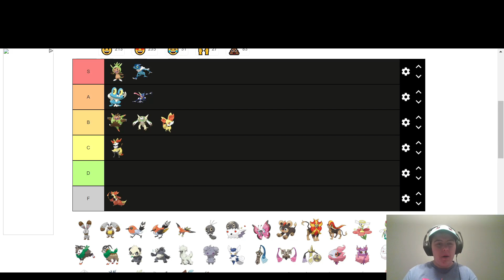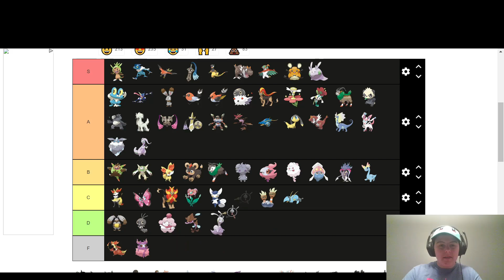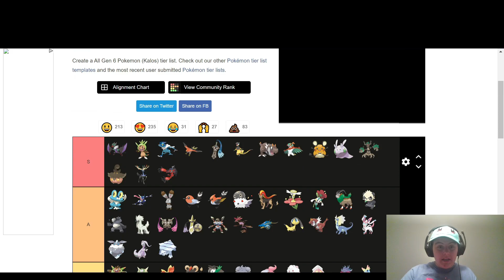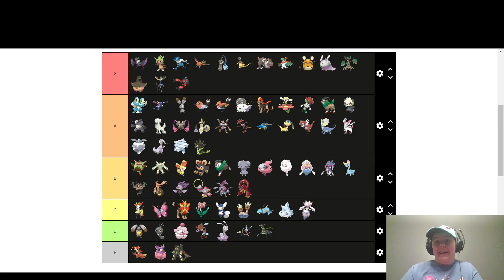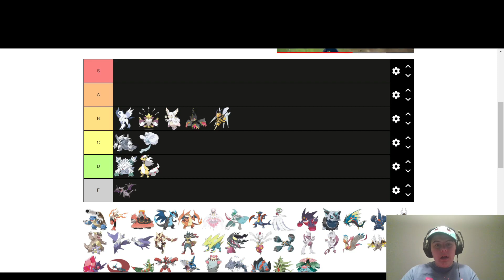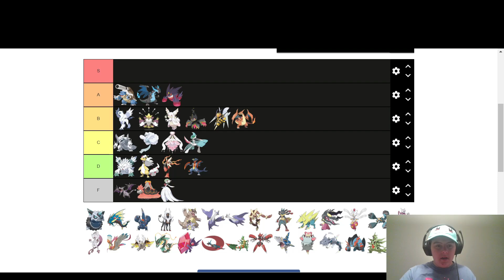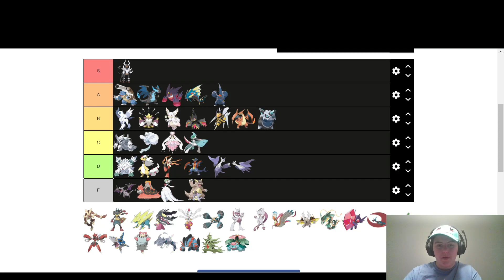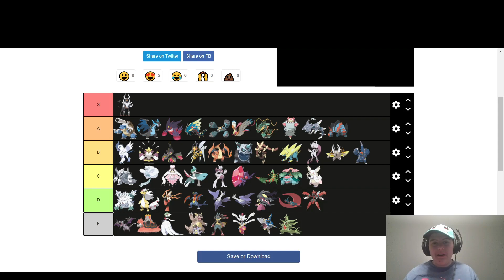Ranking EVERY Pokémon in X and Y!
Which gen 6 Pokémon are your favorites and least favorites?